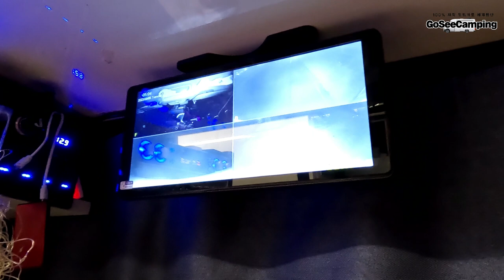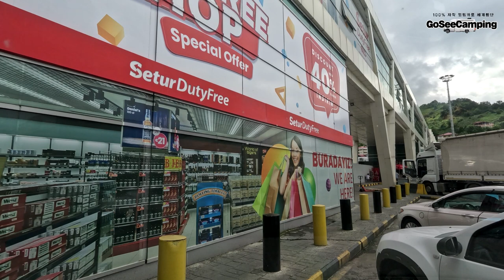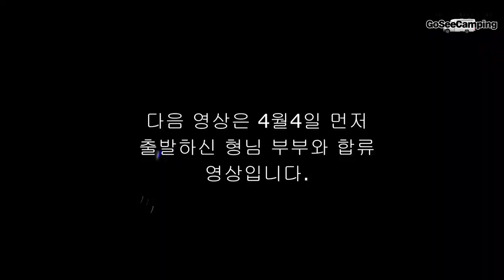ep#6-2(튀르키예), 튀르키예(터키) 국경 넘기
제가 직접 만든 르노 마스터 15인승 버스 캠핑카로 세계여행을 하고 있는 고씨캠핑(GoSeeCamping) 입니다.
저는 2023년 7월4일 동해항에서 차를 선적하여 러시아 블라디보스톡으로 캠핑카를 이동해서 현재는 유럽을 여행 중입니다.
몇 년 전 우연히 캠핑카로 세계여행을 하는 선배(?)를 보고 저도 꼭 한 번 도전해야 겠다는 막연한 꿈만 가지고 있었습니다.
 "그럼 언제 출발하지?" 라는 고민을 하다가 아직은 다리에 힘도 있고 병원도 다니지 않는 지금...한 살이라도 더 젊을 때 출발해야 겠다는 결심을 하고 바로 실행에 옮기게 되었습니다.
"여행 후 돌아오면 생계는 어떻게 하지?" 등 이런 고민은 여행 후 하기로 하고... 지금은 현재의 여행을 즐기고 했습니다.
또 아직 초보지만 이동 중 만만한 산이 보이면 패러글라이딩도 즐기면서 여행하고 있습니다.
저의 좌충우돌 영상들이 저와 비슷한 꿈을 가지고 있으신 분들을 위해 작으나마 도음이 될 수 있으면 합니다.